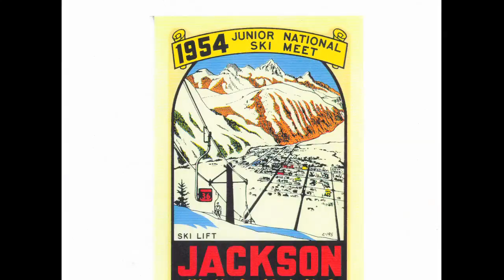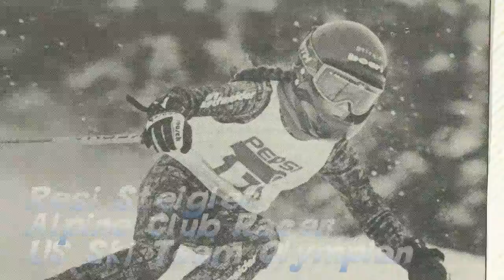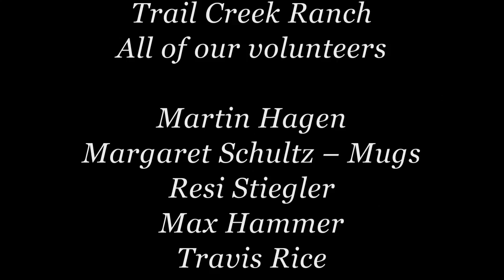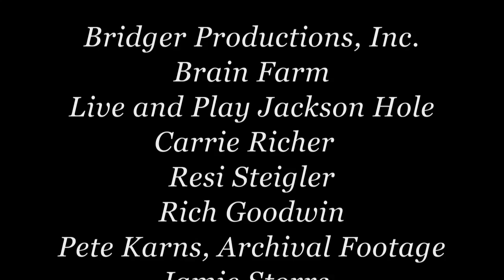Jackson Hole Ski & Snowboard Club - Building Champions For Life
As a premier Jackson Hole video production company, it was an honor creating a video for an organization as esteemed and community-oriented as the Jackson Hole Ski Club. In order to capture the many ways that the JHSC has touched lives in such an intimate and lasting way, we made sure to include personal interviews with many of the key people you'll find there. From volunteers, to Olympians, to the Program Director, to the kids themselves, it was incredible to get to know more about the JHSC. On-screen copy also serves to inform viewers whether or not their computer volume is on—an important thing to consider when making online videos. And because we were filming on location in a place as beautiful and fun-filled as Jackson Hole, we made sure to include a lot of action and nature shots in order to convey how exciting being in the JHSC can be.

Some of the highlights of this charming video include:

ANNUAL EVENTS :43
IMPORTANCE OF TEACHING KIDS CROSS COUNTRY SKIING: 3:50
VALUE OF VOLUNTEERS 4:15
A WORD FROM THE PROGRAM DIRECTOR 4:51
KIDS' PERSPECTIVES 9:04

Bridger Productions is a full service video production company based in Jackson, Wyoming specializing in commercial, documentary and marketing productions. With Emmy Award Winning Producers, Directors, Cinematographers, Editors, Bridger Productions provides the latest state-of-the-art digital media production equipment and location scouting and management services.